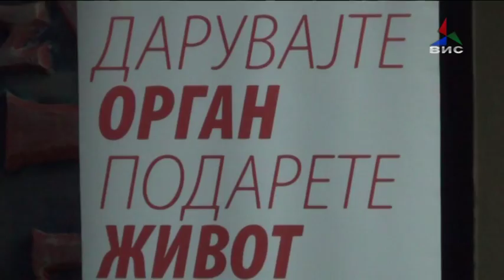Прилог- Четири успешни трансплантации на органи за два месеци